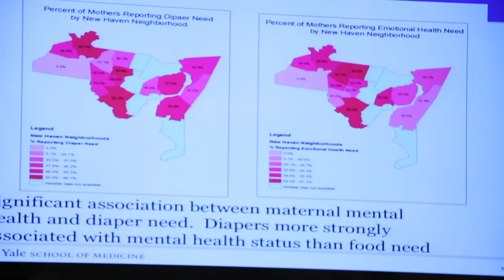Diapers and Public Policy Panel Discussion (Part 1) | NDBN Lobby Day 2017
The National Diaper Bank Network hosted a panel discussion (Diapers and Public Policy) on May 11 in Washington D.C. in part of NDBN Lobby Day. Participants included Senator Al Franken with opening remarks,

Moderator - Joanne Goldblum, CEO of the National Diaper Bank Network

Panelist - Dr. Megan Smith, Yale School of Medicine, and the principal investigator on the Yale diaper need study linking diaper need and maternal stress

Panelist - Joan Sperger, Chair of the Abington Hospital (Abington, PA) Maternal Child Health Council, neonatal nurse and member of the Association of Women’s Health, Obstetrics, and Neonatal Nurses (AWHONN)

Panelist – Gabe Auteri, Deputy Chief of Staff, Baltimore County Health Department